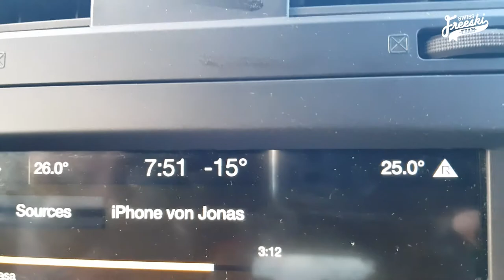Freestyle Chalet - 2. Sendung feat. Simon Ammann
2. Sendung des Freestyle Chalet mit Blick hinter die Kulissen des Swiss Freeski Teams.
Weltcup Snowmass / Las Vegas Preview / Simon Ammann